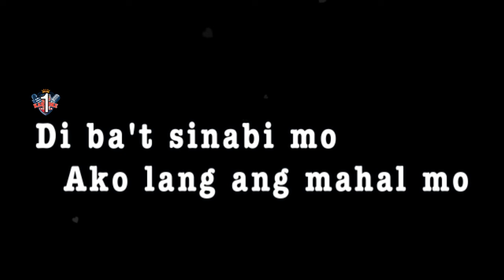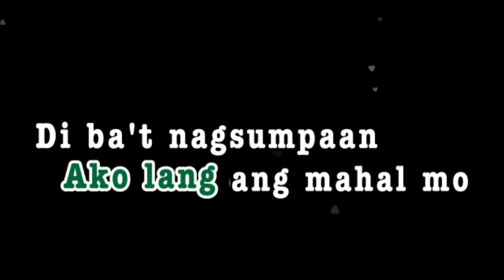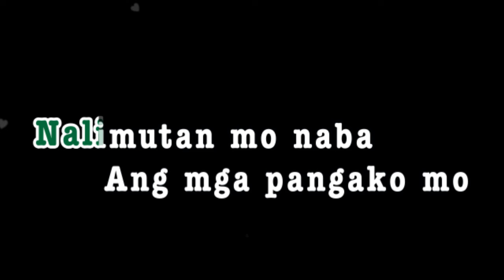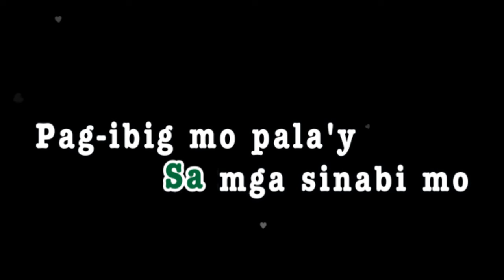SINUNGALING KA PALA | Michael Laygo | KARAOKE CREATOR STUDIO